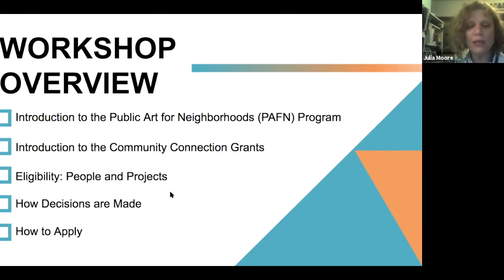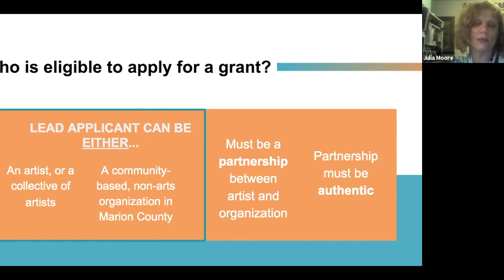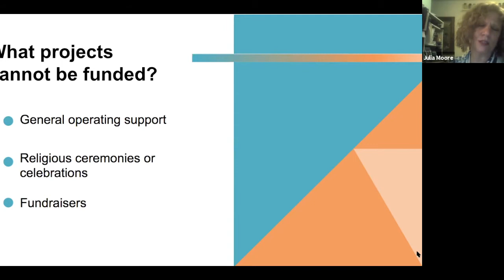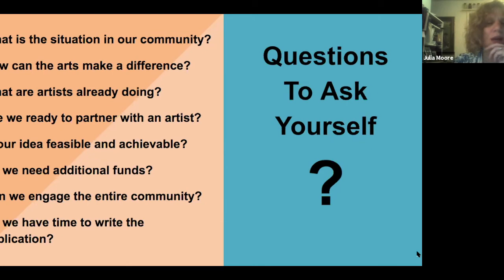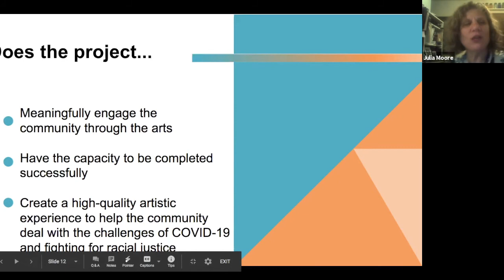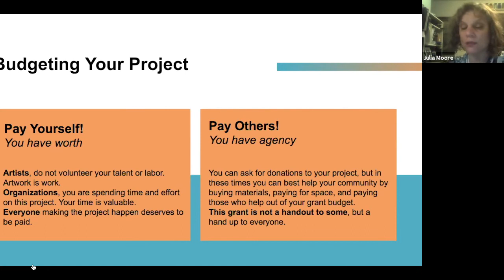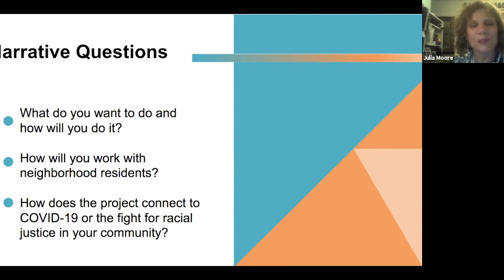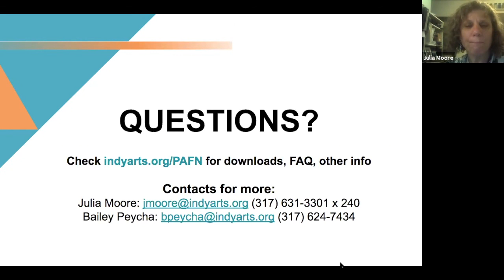PAFN Grant Workshop | November 12, 2020